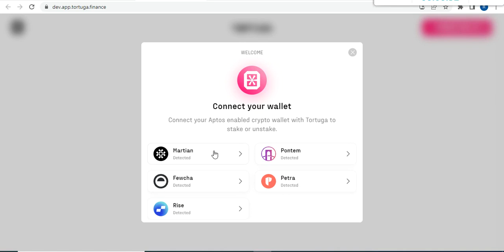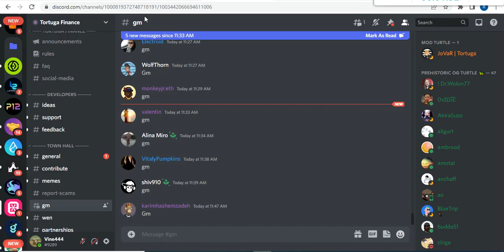Tortuga Finance STAKE YOUR APT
Tortuga is one of the only places you can delegate APT to validators. Stake APT, receive tAPT to use all across the ecosystem.